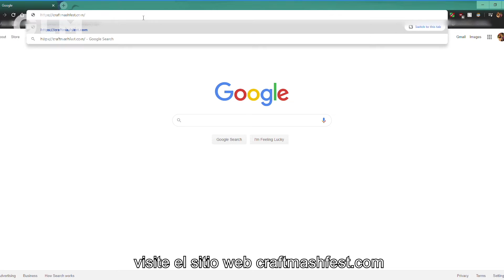Craft Mash Fest 2020 - South Dade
Get ready to eat, dance, vibe, and drink the best selection of local brews as Craft Mash Beer and Music Fest 2020 rolls into Homestead. The festival promises to bring a Wynwood-style experience to the South-Dade community at Exit One Taproom in Homestead, with over 20 of the top local brewers with exceptional craft beer selections.